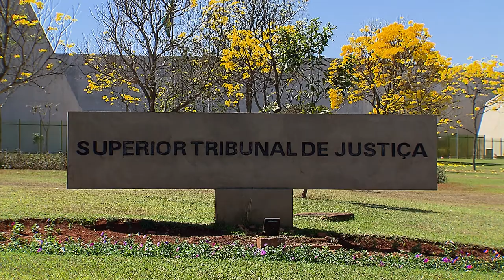Clique STJ - Magia Negra (24/08/2017)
O Superior Tribunal de Justiça aumentou o valor de indenização para uma família que recebeu, pelos correios, correspondência com mensagens de magia negra.